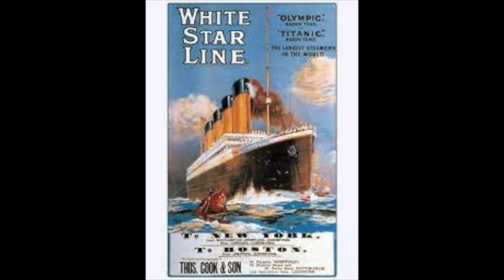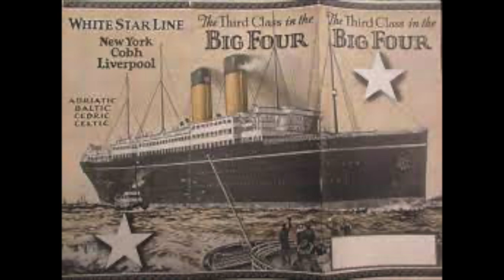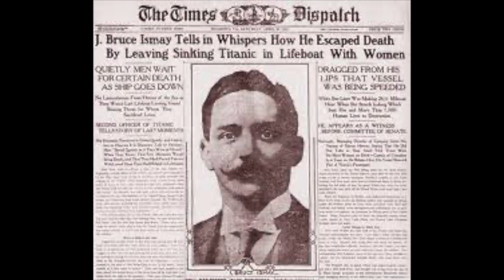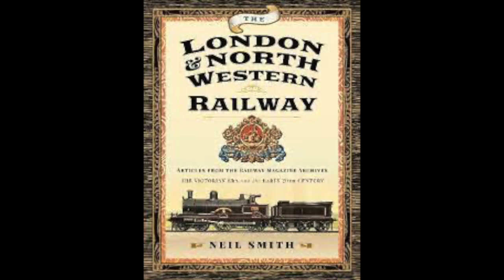Ismay's Titanic Legacy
in a special nod to the 110th anniversary of the sinking of the RMS Titanic, we have a look at the ships, owner Bruce Ismay. Was he a villain or an unfortunate victim of a forgotten society? we also look at his connections to the railway and a connection that I found out quite unexpectedly that was very much close to home.